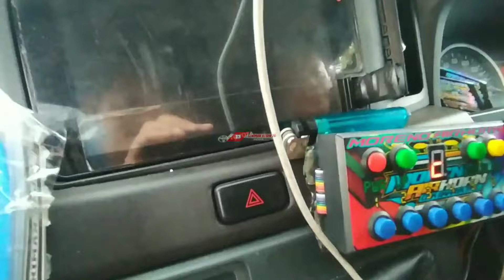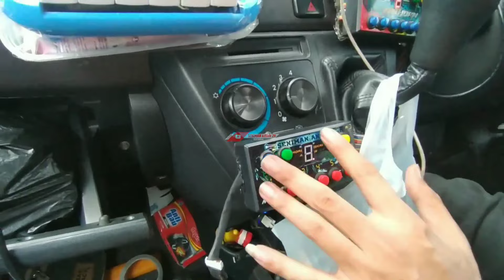TELOLET BASURI ‼️ SENIMAN ANGIN MEMBASURI DI PANGALENGAN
assalamu'alaikum teman teman mania seniman angin gimana kabarnya nih?? maaf ya kita baru upload video lagi ,,setelah sekian lama seniman angin ga keluar kita kali ini akan membasuri lagi nih tepatnya di NIMO HIGHLAND pangalengan seperti apa keseruannya tonton video nya ya Terimakasih